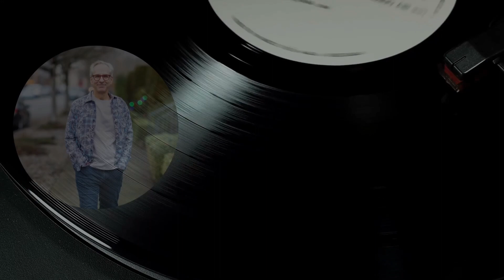Sketching Soundscapes on the Keyboard with Jayson Tipp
On the latest episode of the Jazz Flyte Podcast, Darrell gets up close and personal with the prolific Jayson Tipp, the maestro behind the keyboard and the driving force of the group, 'Under The Lake'. Trace Jayson's musical roots back to his childhood organ lessons, and discover how a humble passion evolved into a profound vocation.

Influenced by industry titans like Joe Sample, Stanley Clarke, Steely Dan, and Pat Metheny, Jayson unveils how their distinct styles molded his own. Dive into the essence of 'Under The Lake', and unearth the profound philosophy behind its intriguing name. From the intricacies of musical categorization to the art of "sketching" songs, Jayson's creative process is a lesson in innovation.

Experience a heartwarming revelation as Jayson speaks about a personal song dedicated to his son, and get insights into the evolving landscape of recording and performing in today's Jazz world. For budding musicians, Jayson shares golden advice on mastering covers, seeking feedback, and the magic of venturing beyond the comfort zone.